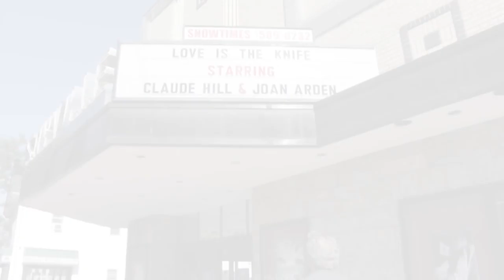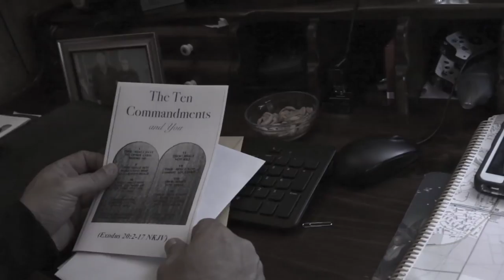The Mark - Trailer - Gerry Ferretti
The first trailer for the original feature film The Mark. Written, produced and directed by Gerry Ferretti. Starring Gerry Ferretti, Katie Schrader, Vince Ticali, Eddie Sessa, Greg Cortelyou. Release date coming soon!Spring 2018.